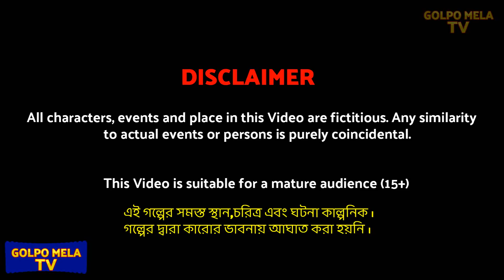গরিব সবজি ওলি বউ Gorib Sobji Wali Bou | Bangla Cartoon Golpo Video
Golpo mela tv presents another bangla cartoon video. Watch a brand new golpo cartoon in bangla language. Enjoy our rupkotha cartoon golpo video and bangla cartoon golpo.

ANIMATOR - Golpo Mela Tv Animation

ABOUT :
Hello friends, this is golpo mela tv youtube channel. If you want bangla cartoon videos and bangla golpo every day then this channel is for you. For those who enjoy golpo cartoon video in bangla language they must have to visit golpo mela tv. Here you will get rupkotha cartoon golpo video, thakurmar jhuli cartoon and animation cartoons in bengali. People of any age will enjoy our rupkotha cartoon videos and new bangla golpo story. With our bengali stories we entertain viewers with bengali cartoon animation.

বিষয় :
Kamon acho boudhura! amader golpo mela tv channel e protidin notun notun bangla cartoon ebong rupkotha cartoon upload kora hoy. Tomra jara bangla golpo video, bangla cartoon youtube e dekhte pochondo koro ebong jara roj new bangla golpo cartoon dekho tader khub valo lagbe amader cartoon channel ti. Amra animation er maddhome bhalo bhalo bangla golpo cartoon tomader dekhai. Tomader jonno amra protidin bangla cartoon golpo video diye thaki. Amader golpo mela tv channel e tomader bhalobasa kamona kori.